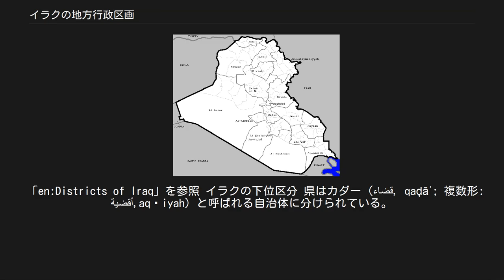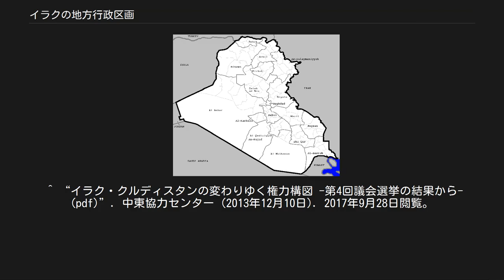イラクの地方行政区画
イラクの地方行政区画は19の県 (アラビア語: محافظة、UNGEGN式: muḩāfaz̧a、ムハーファザ；複数形: محافظات muḩāfaz̧at、英語: Governorate) に分けられている。
また自治地域としてクルディスタン地域が存在し、アルビール県、ドホーク県、スレイマニヤ県、ハラブジャ県（番号にk表記）の4県が所属している。
 現行のイラク憲法では自身を連邦国家と規定しているため県ではなく州（Province）と訳す場合があるが、実際に自治権が中央（連邦）政府より譲渡されているのはクルディスタン地域のみである。
そればかりか、イラク全土で連邦制であること自体浸透していないという。
 「en:Districts of Iraq」を参照 イラクの下位区分 県はカダー (قضاء, qaḑāʾ; 複数形: أقضية,aqḑiyah) と呼ばれる自治体に分けられている。
 1990年8月8日、イラクはクウェート共和国（8月2日早朝のクウェート侵攻後の8月4日に建国されたイラクの傀儡国家）の併合を宣言し、8月28日にクウェート県（Kuwait Governorate、محافظة الكويت）とも）として大きく3つの行政区域（カーズィマ、アルジャハラ、アルアフマデ）に分け、また残り一部をバスラ県に割り当てた。
しかし、1991年に多国籍軍の攻撃が始まりイラクは敗戦、クウェート県は独立国クウェートとして消滅した。
（湾岸戦争も参照のこと。） 湾岸戦争終結から約23年後の2014年3月16日、イラク政府はスレイマニヤ県を分割してハラブジャ県（Halabja）という19番目の新しい県を設置した。
しかし、2015年3月現在は過激派組織ISILなどの武装勢力による内戦で国内が混乱しているため、ハラブジャ県の整備は思うように進んでいない。
 他にも、イラクは2014年1月22日にハラブジャ県以外にトゥズ・クォーマート県（Tuz Khormato、サラーフッディーン県を分割）、ファルージャ県（Fallujah、アンバール県を分割）、ニーナワー平原県（Nineveh plains、ニーナワー県を分割）の計3県の設置を決定したが、これまた設置までには至っていない。
なお、これらの県が追加された場合には、イラクは22県となる。
 ^ “イラク・クルディスタンの変わりゆく権力構図 -第4回議会選挙の結果から- (pdf)”. 中東協力センター (2013年12月10日). 2017年9月28日閲覧。
 ^ Citypopulation.de, Iraq ^ Statoids.com, Iraq ^ EUROPE TURKMEN FRIENDSHIPS-The Iraqi Cabinet Decides to Form Three New Governorates